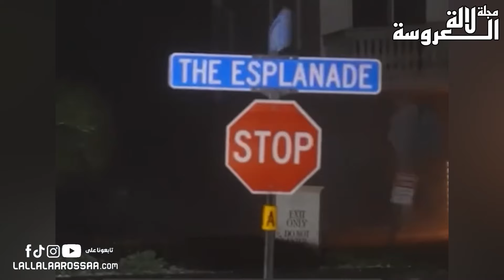مباشر..إعصار ميلتون فلوريدا شاهد حجم الدمار الذي يخلفه وقوته لقطات مرعبة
موقع "مجلة لالة العروسة " هي شركة محدودة ذات أنشطة تجارية، مقره الرئيس في بريطانيا، ، ولها مراسلون في المغرب

‎تشمل أنشطة "مجلة لالة العروسة" الساحة المغربية والساحات العربية والدولية ككل، ويواكب الموقع مختلف القضايا ذات الصلة بالساحات الإقليمية والدولية، ويولي مجريات منطقة المغرب العربي وأحداثها اهتماماً خاصاًَ.

Hurricane Milton: Tornado sweeps over bridge during meteorologist's live report

مباشر
إعصار ميلتون
إعصار فلوريدا
حجم الدمار
قوة الإعصار
دمار فلوريدا
تغطية الإعصار
إعصار قوي
لقطات حية
تأثيرات الإعصار
مشاهد مرعبة
الدمار الشامل

Live
Hurricane Milton
Florida hurricane
Destruction scale
Hurricane power
Florida destruction
Hurricane coverage
Powerful hurricane
Live footage
Hurricane impact
Terrifying scenes
Massive destruction

célébrités marocaines du monde
célébrités marocaines
actualités de maroc
actrices marocaines célèbres
actualités maroc google
actrices marocaines célèbres
célébrités marocaines
actualités de maroc
actualités maroc hespress
actualités de maroc
célébrités marocaines

nouvelle star origine marocaine
célébrités marocaines
actrices marocaines célèbres
actrices marocaines célèbres
célébrités marocaines
célébrités marocaines
actrices marocaines célèbres
actualités de maroc
célébrités marocaines
actrices marocaines célèbres
célébrités marocaines
actrices marocaines célèbres
actualités de maroc
actrices marocaines célèbres
célébrités marocaines
célébrités marocaines
actualités de maroc
actrices marocaines célèbres
célébrités marocaines
célébrités marocaines
actualités de maroc
actrices marocaines célèbres
actualités maroc bladi net
actualités maroc yabiladi
actrices marocaines célèbres
actualités de maroc

مشاهير المغرب في العالم
مشاهير المغرب
أخبار المغرب
ممثلات مغربيات شهيرات
أخبار المغرب على جوجل
ممثلات مغربيات شهيرات
مشاهير المغرب
أخبار المغرب
أخبار المغرب
مشاهير المغرب

نجمة جديدة من أصل مغربي
مشاهير المغرب
ممثلات مغربيات شهيرات
ممثلات مغربيات شهيرات
مشاهير المغرب
مشاهير المغرب
ممثلات مغربيات شهيرات
أخبار المغرب
مشاهير المغرب
ممثلات مغربيات شهيرات
مشاهير المغرب
ممثلات مغربيات شهيرات
أخبار المغرب
ممثلات مغربيات شهيرات
مشاهير المغرب
مشاهير المغرب
أخبار المغرب
ممثلات مغربيات شهيرات
مشاهير المغرب
مشاهير المغرب
أخبار المغرب
ممثلات مغربيات شهيرات
أخبار المغرب من يابلادي
ممثلات مغربيات شهيرات